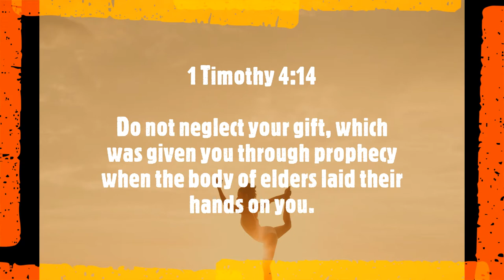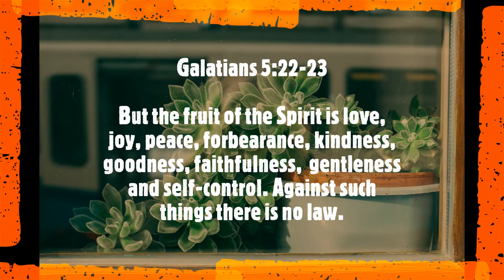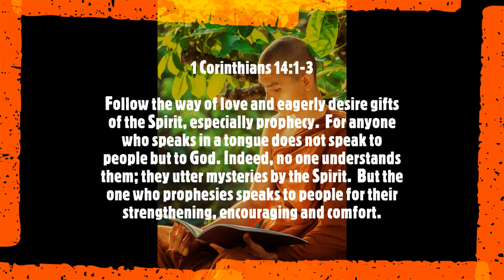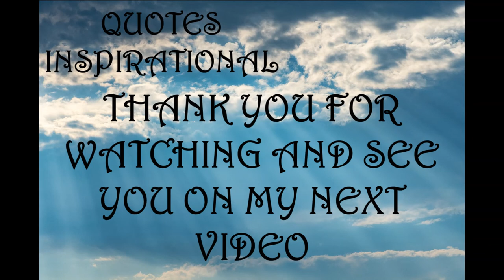Inspirational Quotes | Spiritual Gifts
If you like Inspirational Quotes | Spiritual Gifts video, please do not forget to hit the subscribe button and the bell icon to notify you, we are uploading new inspirational quotes every day.